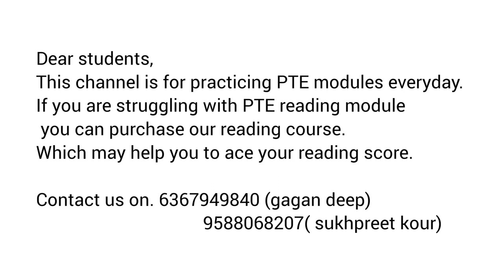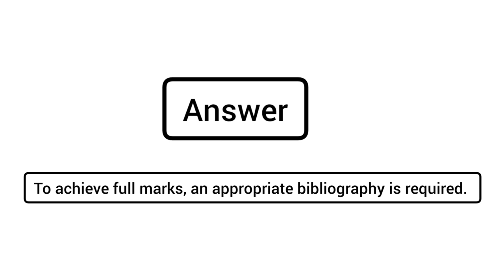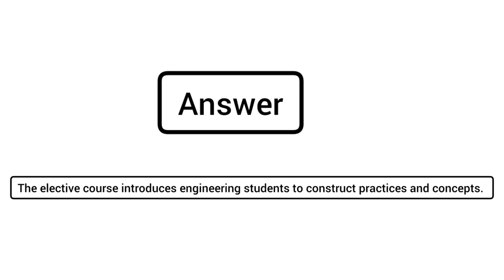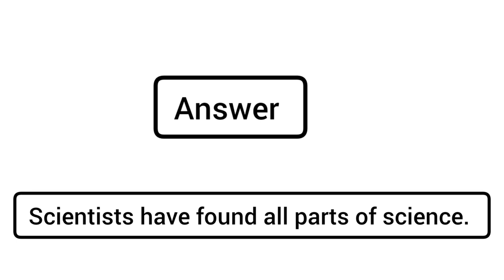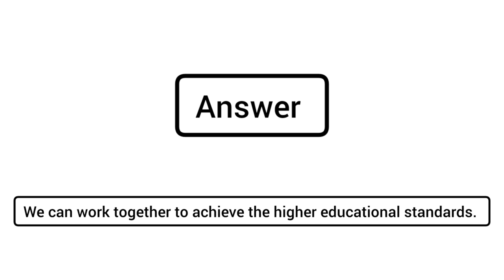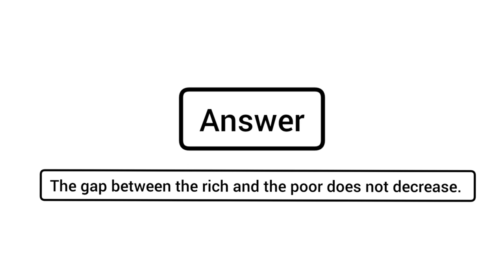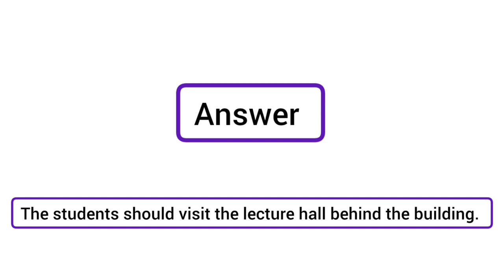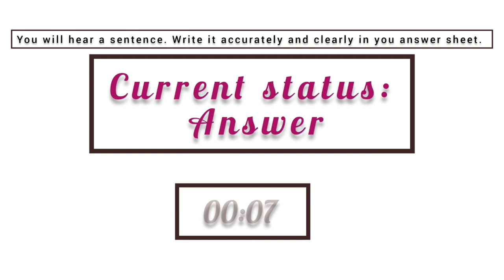PTE Write From Dictation September 2024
-write from dictation august predictioans
-pte write from dictation practice with answers
-pte write from dictation 2024

Good Luck !!!
all material link ielts pte my youtube channelv